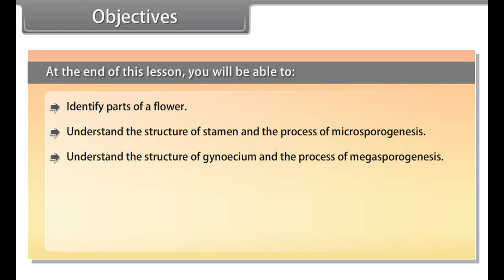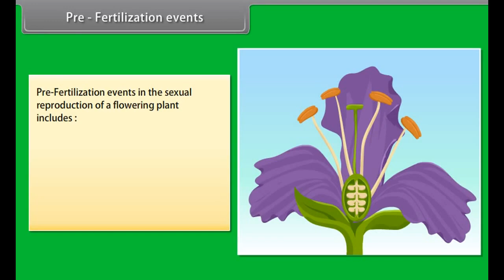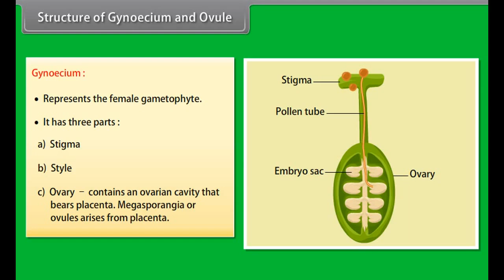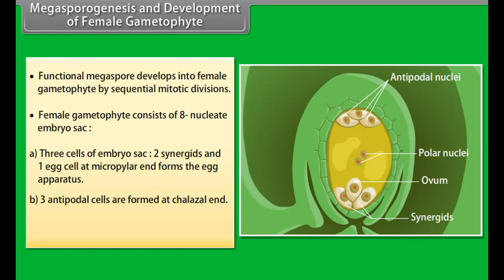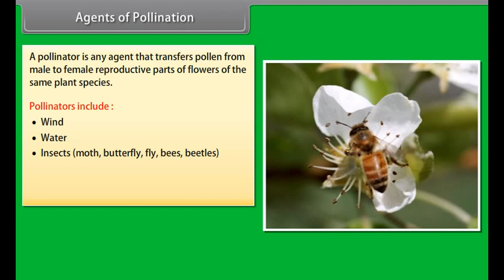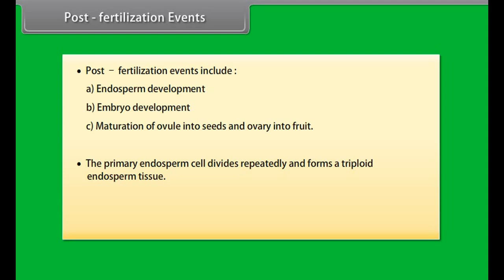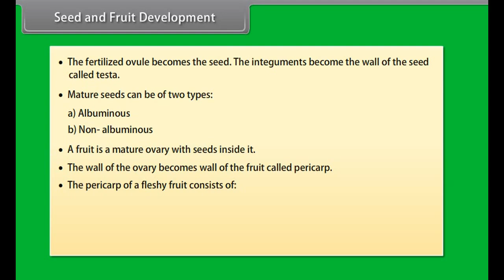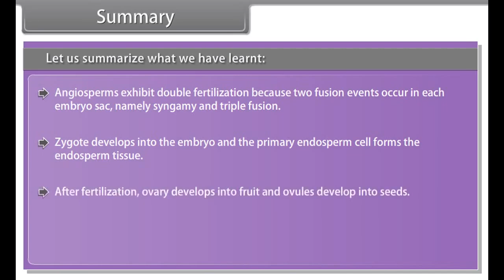class12 biology ch 2 Sexual Reproduction in flowering plants